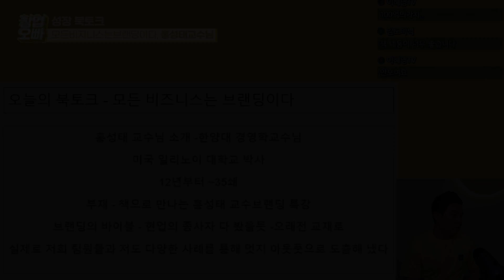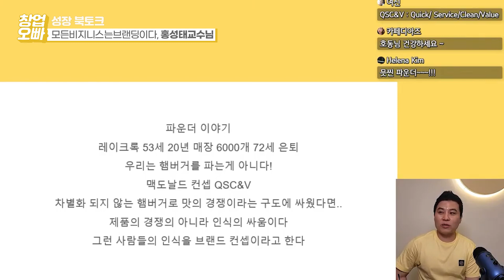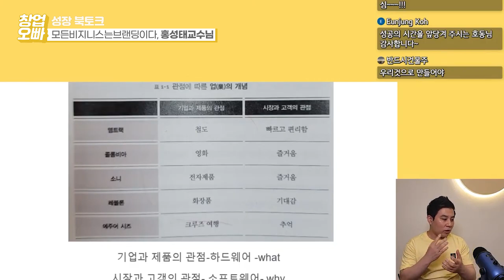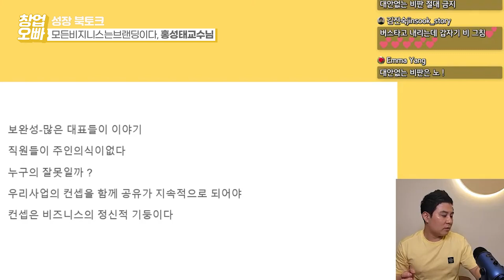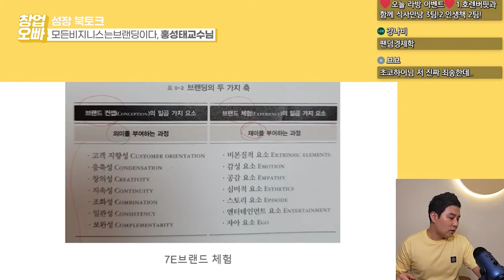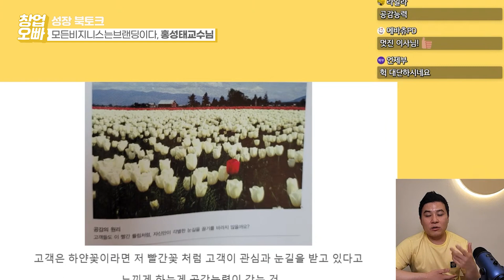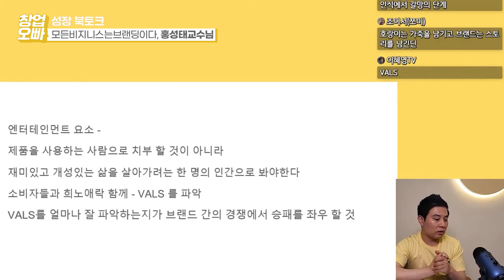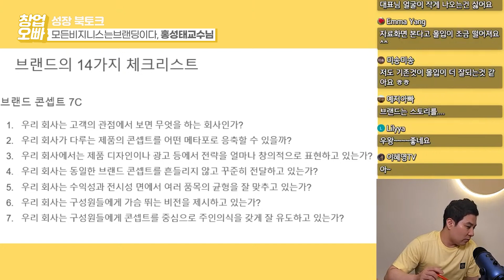전 XX 할 때도 창업 타이밍을 찾습니다 [모든 비지니스는 브랜딩이다 홍성태 교수님 성장북토크]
모든 비지니스는 브랜딩이다 홍성태 교수님 풀버전▼

안녕하세요 애정님 10일(목) 라이브한
홍성태 교수님의 모든 비지니스는 브랜딩이다
라이브 업로드 드립니다

풀버전 링크도 위에 있으니 필요하신 분들은 들으시면
많은 도움 되실 것 같습니다 (저의 개인적인 경험과 사례들이 있습니다)

브랜딩 마지막 시간!
어렵게 생각하지 마시고 쉽게 접근해보시죠!